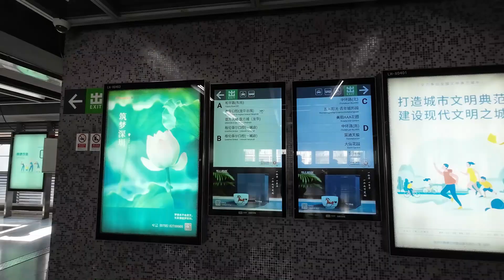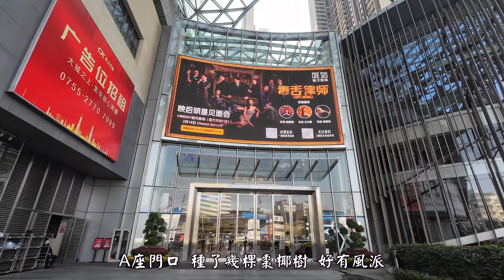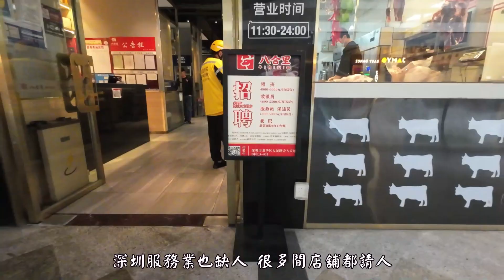深圳龍華半天遊 疫情後初到深圳，參觀龍華一方天地一方城和龍華文化廣場、龍華藝術文化中心。落馬洲皇崗進，蓮塘香園圍出，全程地鐵。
深圳北部商業新地標，龍華壹方城，壹方天地共分為ABCDE五个區，
A區：約12萬㎡，定位“ 親子樂遊紛享空間”
B區：約9萬㎡，定位“青年樂活暢想主場”
C區：約25萬㎡，定位“多元樂動體驗mall”
D區：約8萬㎡，定位“網紅樂享潮創領域”
E區：約6萬㎡，定位“樂品臻選生活中心”。（其中，龍華山姆會員店總面積約2萬㎡）
總投資近5000萬元，龍華文化廣場占地20萬平方米，其中主廣場占地5萬平方米，周邊有三塊配套綠地共占地13萬平方米，其它占地約2萬平方米。主廣場內設有一個環形廣場，一個下沉廣場(內有個舞臺)，一組龍馬精神主題雕塑群(八匹俊馬，二條龍柱構成的龍門，每條龍柱盤旋著二條龍)，一個中心水池(內有音樂噴泉)